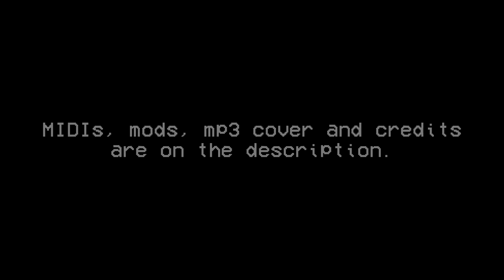Friday Night Funkin' - Opposition, but Limu sings instead of Expunged [FNF: Late Night City Tales]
F*** you. You're done.

This is the Limu Cover of Opposition!
Thumbnail by me.
Opposition Chart took from Dave & Bambi: Definitive Edition!

⚠ NOTE: All the playable covers are ONLY supported for Late Night City Tales mod and not for other mods. It's ONLY available on Freeplay.

These Limu Covers, such as Boxing Match from Matt, Bleeding from Ron 2.5, Opposition from Dave & Bambi: Definitive Edition, etc. are made by me using FL Studio 20. You should credit me for that. ;)

Game credits:

Late Night City Tales - Chapter 1

UI Programming (main menu, credit, cutscenes, etc.), utility programming; bug fix

Character sprites(Limu-all stage), character animation(Limu-1st,2nd, 4th), character concept art(Limu), in-game art assets(Thank you for playing CG)

Character animation(Limu-old design, GF-3rd stage, some in-game art assets), in-game art assets (promotion/loading screen art, all arrows, lots of assets for 3rd/4th/hidden song, like the symbols, giant monster on the back, etc..)
KuronoR - Artist

in-game art assets(all the dialogue cgs, art assets for intro video)

Character animation(Limu-Hidden Song), in-game art assets(arrow splashes)

 in-game art assets(all the stage background assets)

Music (Stage 4)

Music(Hidden Song)

Character Sprites(GF and BF redraw), Character Animation (GF and BF)

Music (tutorial, stage 2)

Special Thanks:
Toast - Programming (Technical support)
Sharon - Composing (Stage 3 song)
Bot25 - Charting (Hidden Song)
Command 24 - Programming (CN localization)
Random Angle - Art (GF sprite)
SaltedSporks - Writing (Dialogue)

Dave & Bambi: Definitive Edition

Dave & Bambi: Definitive Edition Credits:

WhatsDown - Director, Bambi's Purgatory 3D Artist & Director, Charter
ztgds - Programmer
Reginald Reborn - Charter
voidsslime - Artist
Pyramix - Bambi's Purgatory Musician
hortas - Bambi's Purgatory Musician
ShredBoiHD - Bambi's Purgatory Musician
CyndaquilDAC - Programmed a few new additions, Bambi's Purgatory Musician
memory_001 - Made Hell (Tall) Expunged Sprites
Lanc3y - Made God Expunged Sprites
Grantare - Bambi's Purgatory Helper, Golden Apple Edition Director
GaelVioletax - Icon Artist
TheBuilderXD - Corn Note Concept

Special Thanks:
Vs. Dave and Bambi Team
Original VS. Dave and Bambi
NewPlayer9845
Inspiration for Bambi's Purgatory

Original Friday Night Funkin’ Development Team:
Ninja_muffin99
PhantomArcade3k
Evilsk8r
kawaisprite

Psych Engine Development Team:
Shadow Mario
RiverOaken
Bbpanzu